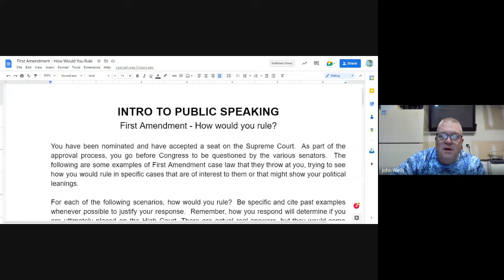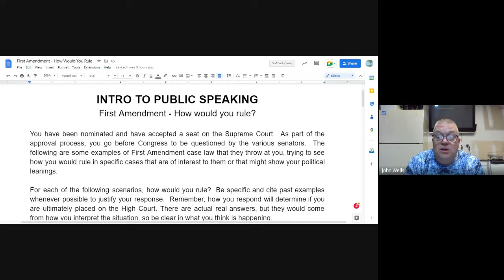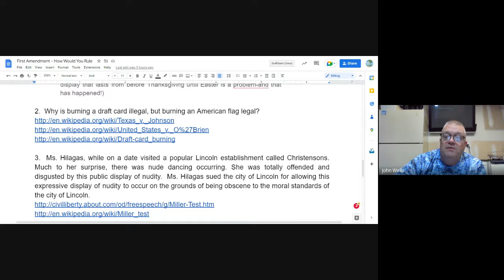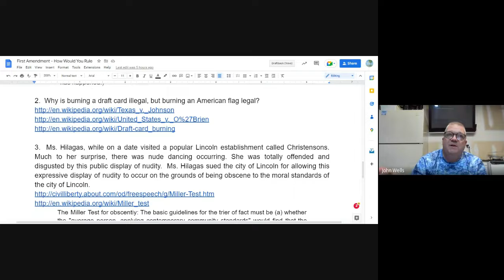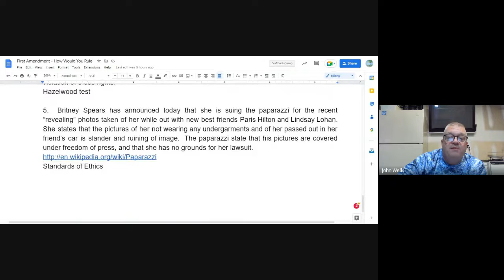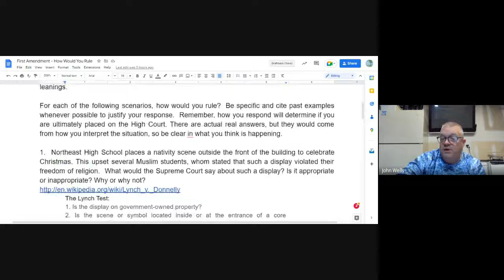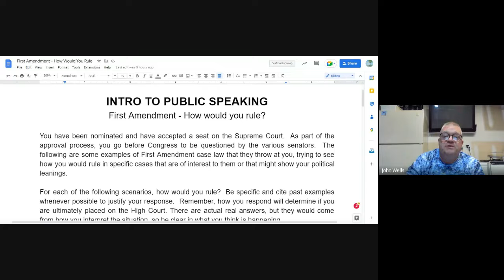Intro to Speech Class Notes - 11/8/22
This video walks you through today's class and assignment.